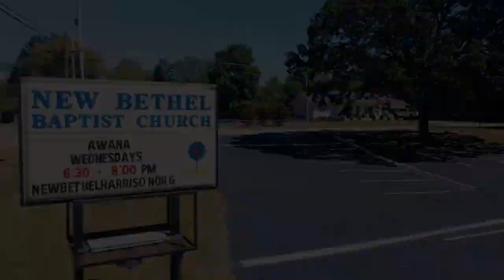Acts 12:20-24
Message from the word; Stephen Halstead
"Follow Jesus Christ, not Herod the worm-eaten"